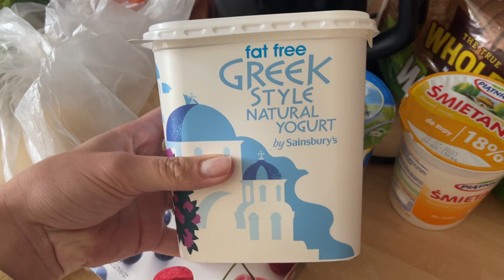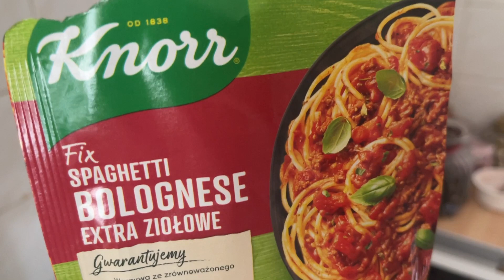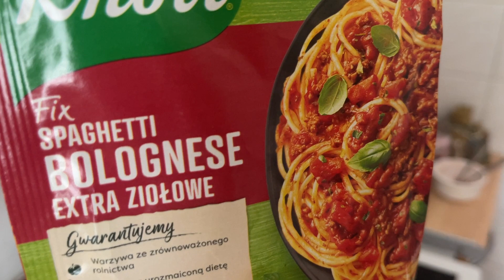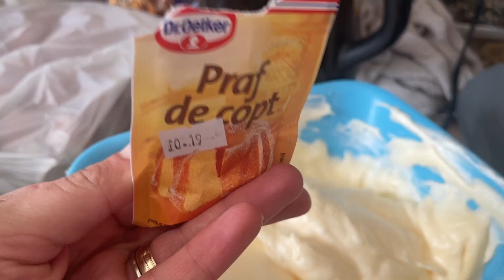VLOG/ IESIM IN ORAȘ / TREBURI DE MĂMICA/GĂTIM ȘI FACEM UN TORT DELICIOS